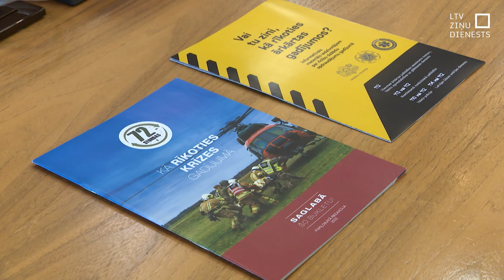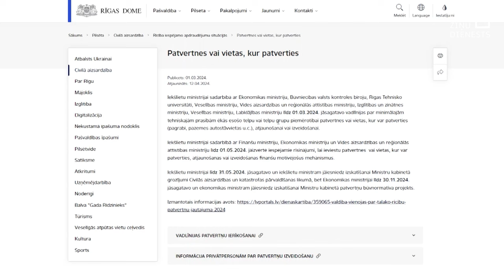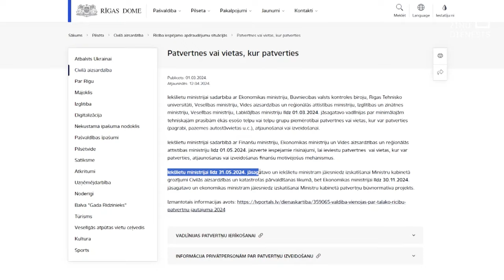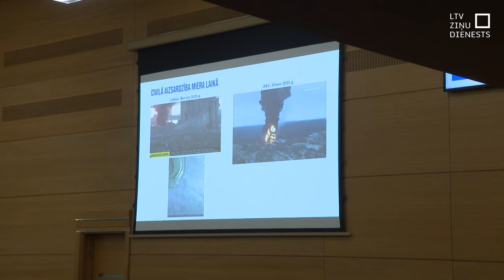Rīgas dome skaidro, kā rīkoties “X” stundā; patvertņu vēl nav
Rīcībai apdraudējuma gadījumā ir jābūt saprotamai, praktiskai un pieejamai, tā sacījis Valsts prezidents Edgars Rinkēvičs sarunā par civilo aizsardzību. Rīgas domē tagad sākti rīkot semināri iedzīvotājiem, bet cik tie noderīgi un kāda līdz šim bijusi iedzīvotāju intrese?